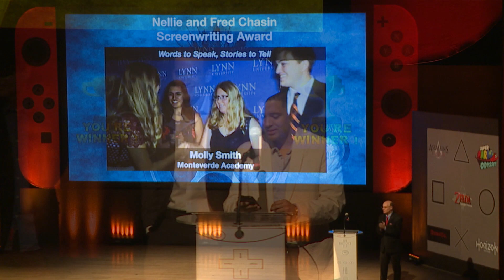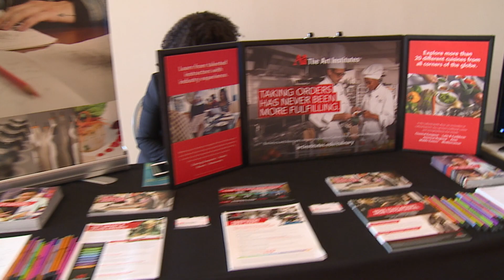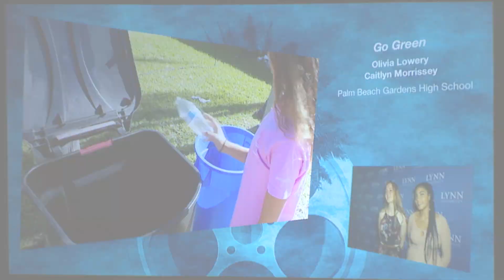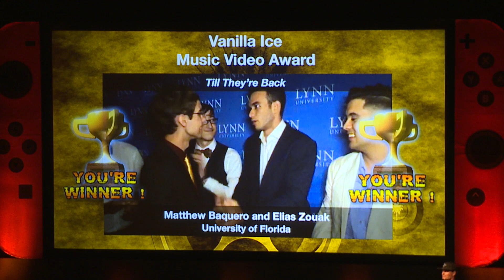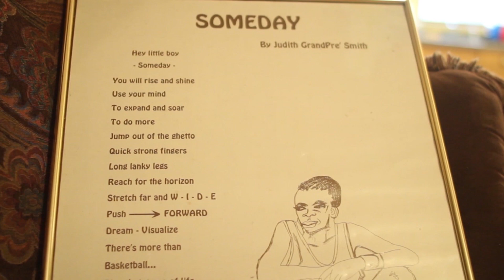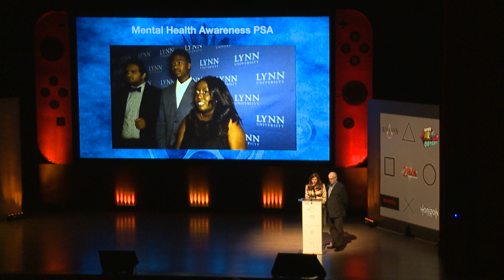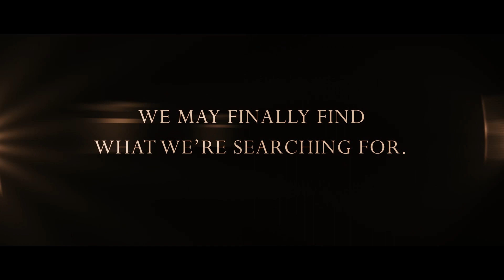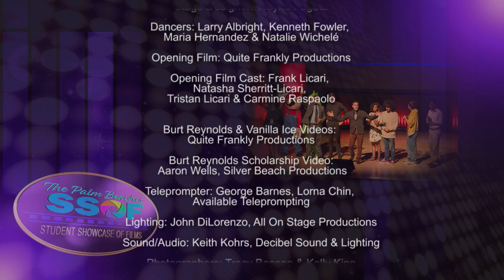23rd Annual Palm Beaches Student Showcase of Films Review Show!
Hosted by Michelle Hillery, Deputy Film Commissioner for Palm Beach County, this wrap up of the live 2018 SSOF Red Carpet Awards Show, emceed by the amazing Frank Licari, showcases all the talented student filmmakers, celebrity presenters (Burt Reynolds, Vanilla Ice, Howie D, Chris Hayes and others) and all the exciting festivities of the largest student film competition and awards show in the state Florida!